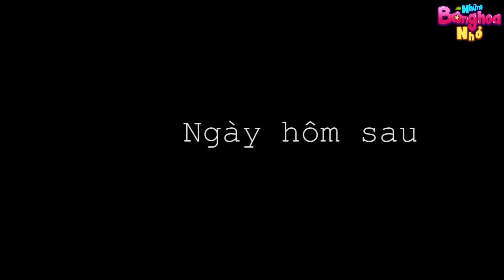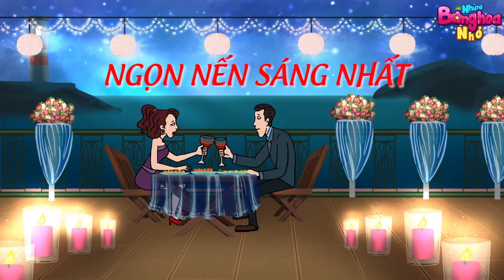Ba Tên Khổng Lồ - Phim hoạt hình - Truyện cổ tích - Hoạt hình hay - Cổ tích - Quà tặng cuộc sống